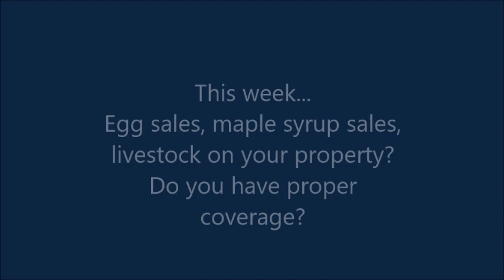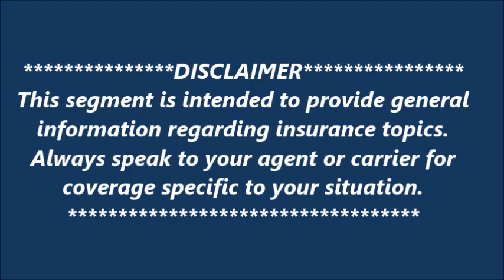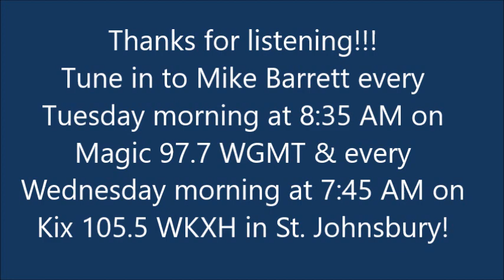"Good Policies" | March 14, 2023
Egg sales, maple syrup sales, livestock on your property? Do you have proper coverage?